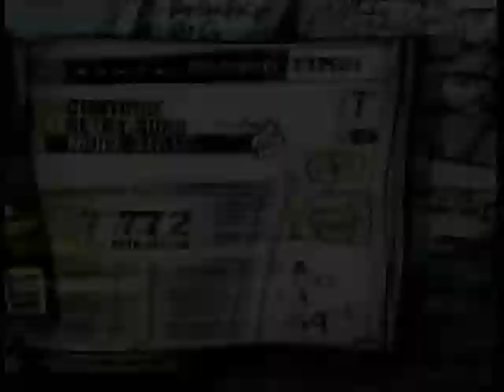Exo-Politics FC 100% GH3 Expert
Muse - Exo-Politics GH3